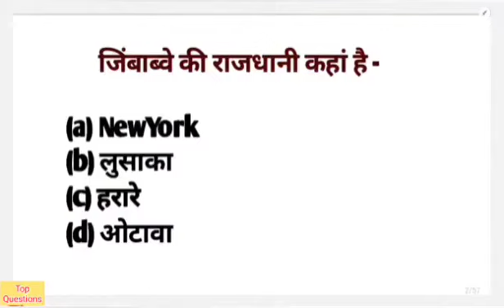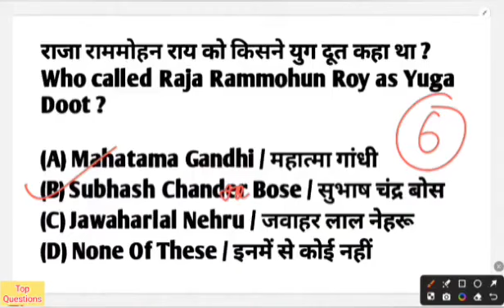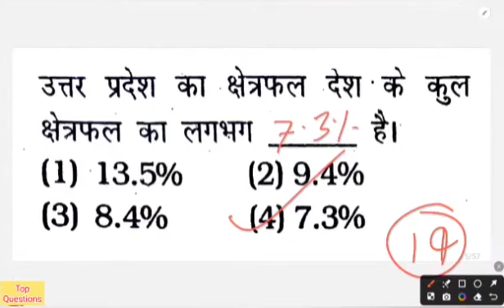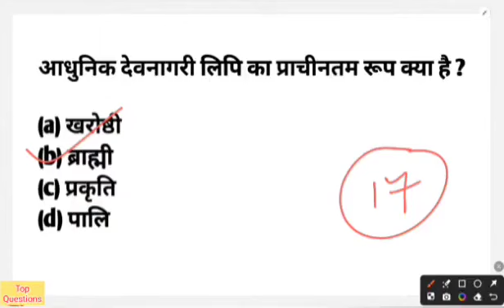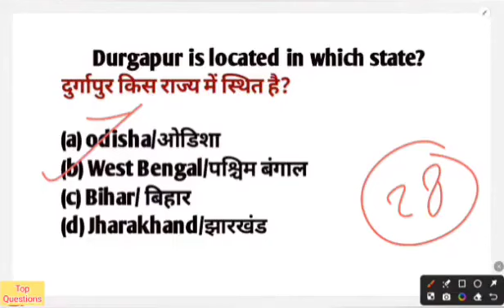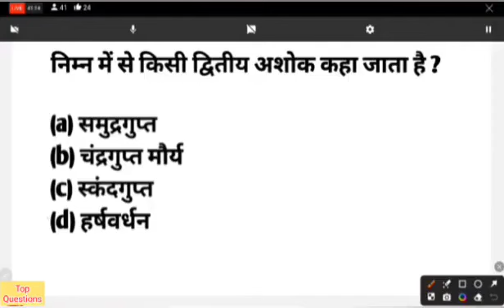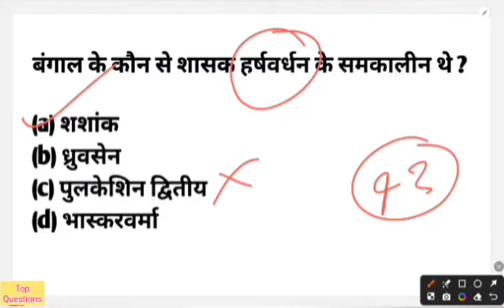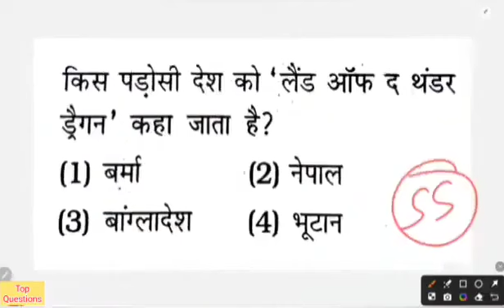बीएड प्रवेश परीक्षा | B.ed Entrance Exam 2024 Full Preparation | Paper 1 And Paper 2 | UP B.ed 2024